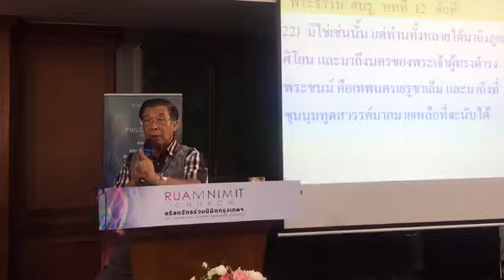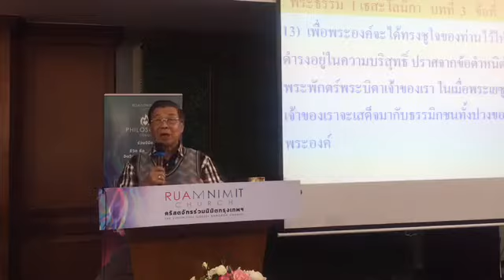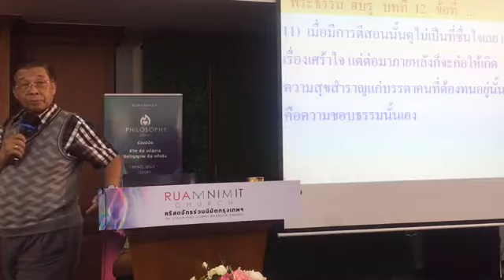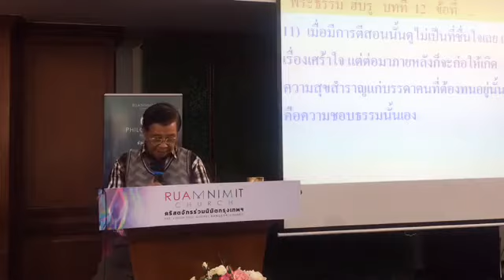คำเทศนาวันศุกร์อธิษฐาน